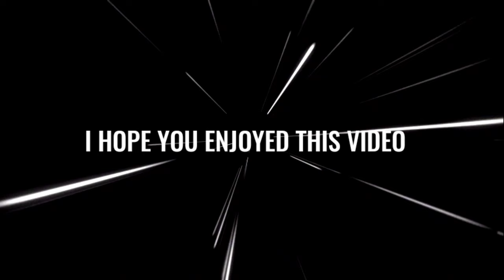ISL New Confirm Transfers And Rumours 2022-23 || Indian Super League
Hello friends today I'm gonna show you about Hero Indian Super League 2022-23 New Transfers And Rumours news. ATK mohun Bagan have officially announced the signing of Florentin Pogba and Brendan Hamill on a 2 year contract. And in talks with Iranian forward Karim Ansarifard. FC Goa in talks with Cleiton Silva and Odei Onaindia. And more News